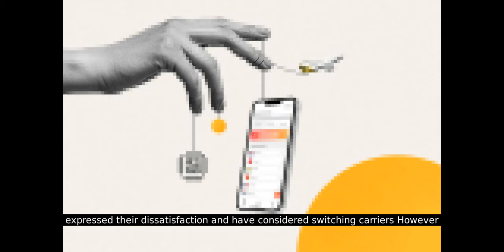Verizon International Roaming Outage Today: What You Need to Know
In today's video, we discuss the massive international roaming outage impacting Verizon, AT&T, and T-Mobile customers. This unexpected issue has left many American travelers unable to make calls, send messages, or use data abroad. We explore the causes, the affected carriers, and what you can do if you're experiencing these problems. Stay informed and find out how this outage might impact your travel plans and daily communication.

We'll also cover real-time updates from official sources, customer experiences shared on social media, and the expected timeline for resolution.